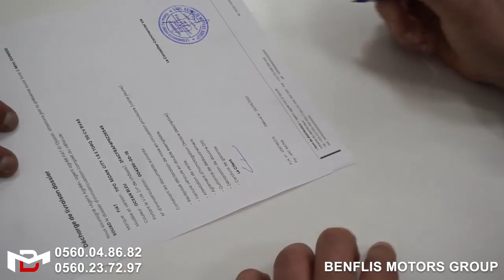إستمرار تسليم السيارات لأصحابها عند وكيل معتمد BENFLIS MOTORS GROUP